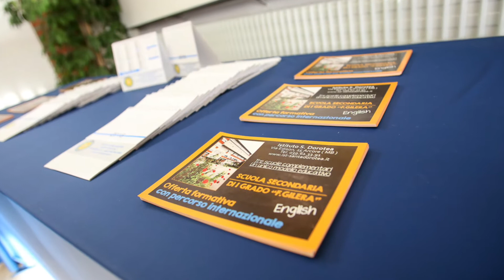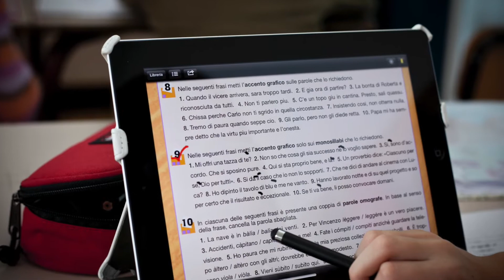Istituti santa dorotea video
Arcore